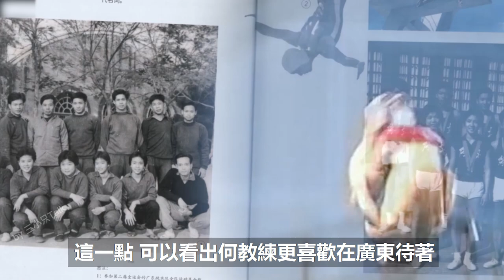徒弟全紅嬋、謝思埸連奪8金，何威儀為何不進國家隊？全紅嬋名利雙收，恩師何威儀居功至偉，是因為資歷？周繼紅冒險使用全紅嬋給出答案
徒弟 全紅嬋、 謝思埸 連奪8金， 何威儀 為何不進 國家隊 ？全紅嬋名利雙收，恩師何威儀居功至偉，是因為資歷？ 周繼紅 冒險使用全紅嬋給出答案